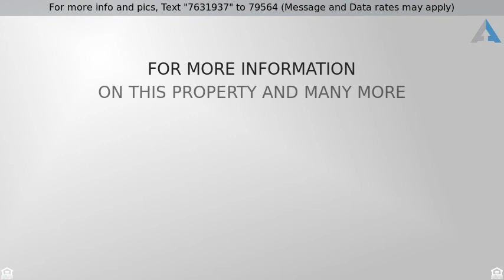Priced at $169,900 - 5938 S Avenida Bodega, Tucson, AZ 85706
Welcome Home!

Incredible 3 bed 2 bath home with 2 car garage near parks, shopping centers & restaurants! Spacious kitchen with gorgeous laminate counter-top & built in pantry offering plenty of storage. Appliances include White gas range, hood, dishwasher & side by side refrigerator with ice maker. Elegant vinyl tile flooring throughout with new carpet & pad in all bedrooms & family room. Both bathrooms feature new vanities, new faucet, mirrors & shower/tub combos!  Stunning front yard with deco rock & shrub landscaping all fenced is with wrought iron fence. Dual pane windows throughout with security bars on all windows & doors for piece of mind! This home is move in ready, come see it today! Agent/Owner.